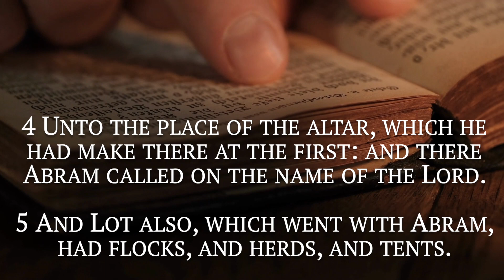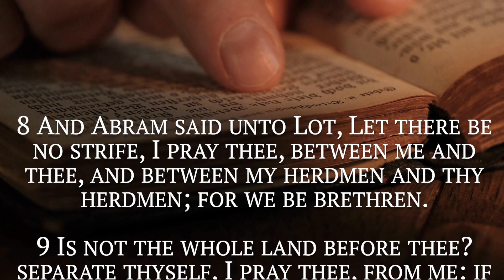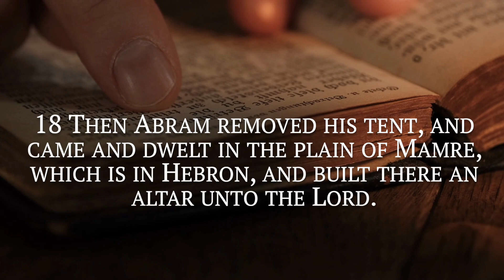The Audio Bible Journey: Genesis Chapter 13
We are delighted that you are here! 🙏🏻❤️

Welcome to the The Holy Book Channell, a channel dedicated to daily Christian motivation, inspiration, prayers, and devotions. Our mission is to provide you with enriching and faith-based content to inspire, educate, and elevate your spirit every day.

Immerse yourself in our thought-provoking reflections on Scriptures, daily prayers, and insightful teachings, designed to draw you closer to God and transform your life through the power of His Word.

We appreciate your support. May the Lord bless you and keep you, and may His love, grace, and peace always be with you.

Embark on an immersive audio experience as we take you on a captivating journey through the pages of the Bible. Join us on "The Audio Bible Journey" where we delve into the depths of Scripture, offering chapter-by-chapter exploration of its timeless wisdom and profound teachings.

Through this curated playlist, each book of the Bible comes alive with rich narrations that transport you to the heart of biblical narratives, psalms, prophecies, and letters. Immerse yourself in the soothing voices that bring the scriptures to life, allowing you to listen and absorb the transformative messages at your own pace.

Whether you're seeking daily inspiration, studying a specific book, or simply yearning to deepen your understanding of the Bible, "The Audio Bible Journey" is your companion on this enlightening quest. Discover the beauty of God's Word as it unfolds through every chapter, revealing timeless truths and guiding principles for a life of faith.

Join us on this enriching voyage through the Scriptures, as we embrace the power of audio narration to enhance your spiritual journey. Dive deep into the chapters, unravel the hidden gems of wisdom, and let the teachings of the Bible resonate within your soul.

Prepare to be captivated by the stories, teachings, and revelations that await you as we embark on "The Audio Bible Journey: Chapter-by-Chapter Exploration." Let the timeless words of Scripture touch your heart, transform your mind, and inspire your spirit.